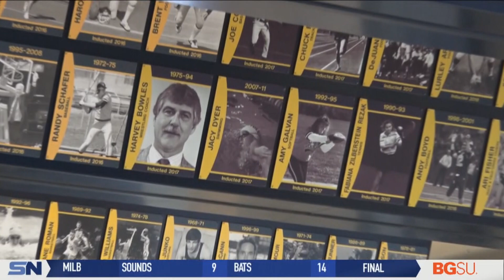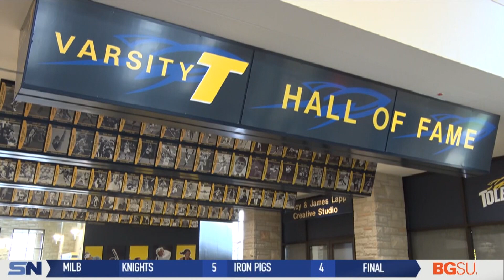Jacy Dyer Returns to Toledo to Coach Women's Swimming and Diving